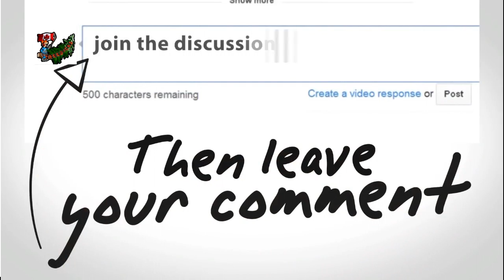Ramshackletons 2?!?!?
a Second Ramshackletons, what is this madness. Looking at a second location for the ramshackletons.

Mail:
Treedick@
102 Bloomsbury Crt
London, Ontario
N5V3N8